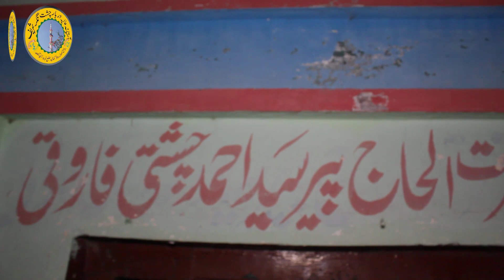Unchi Khwaja ki atrya Zara dheray Chalo ri